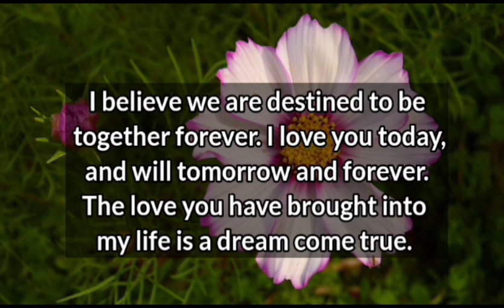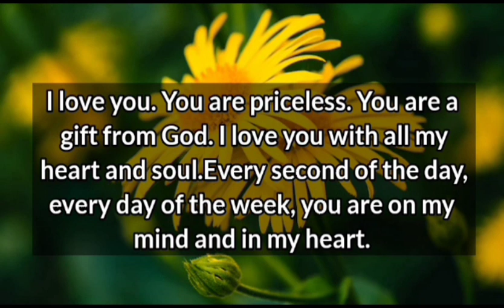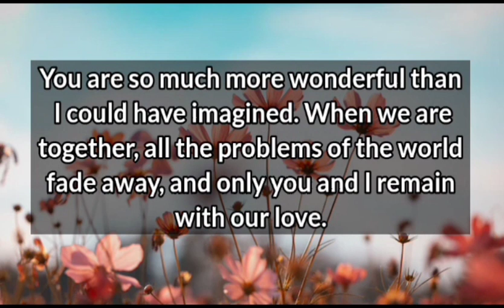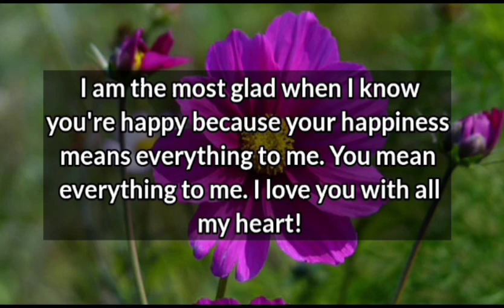DM TO DF 💕 || YOU ARE NO LONGER MINE.. 😭🌈 || Divine masculine to divine feminine